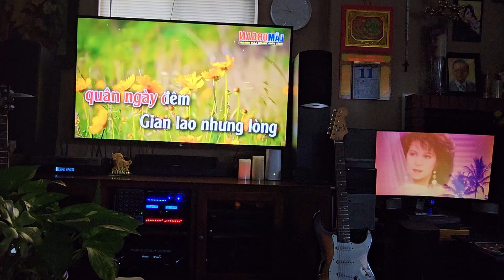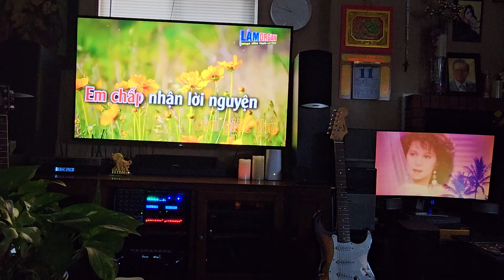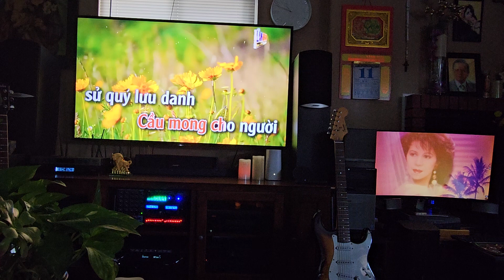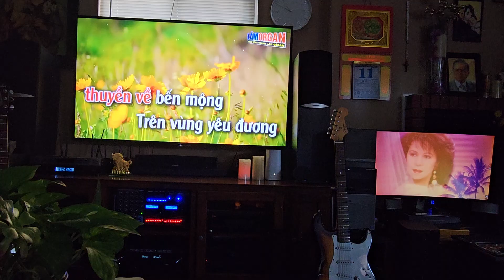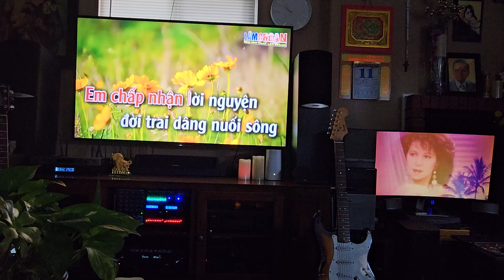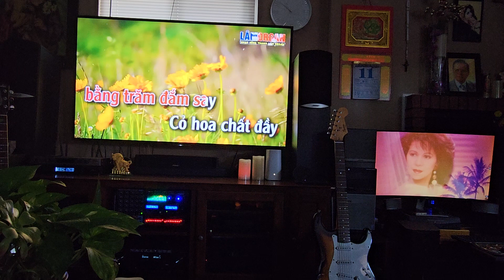* Lời Tình Viết Vội. September 11, 2024